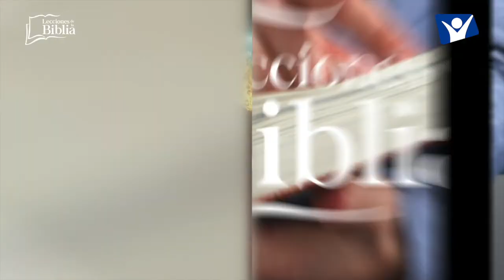LDB - SUSTITUTOS - 15 DE SEPTIEMBRE 2022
La lección para este día se titula: SUSTITUTOS, un tema presentado por el Pastor Ever Roblero.